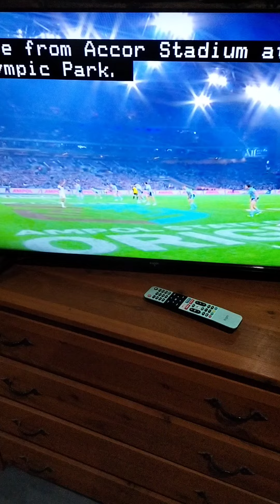state of orgin kick off